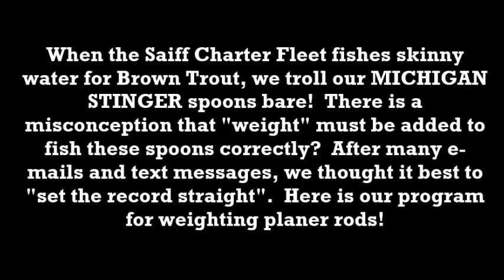Brown Trout! - How to "Weight" Planer Board Lines w/ Bill Saiff Outdoors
This video is in direct response to fishermen questioning "How and When to Weight Planer Board Lines".  The Saiff Charter Fleet fishes "skinny water" for Brown Trout each spring.  In this video we are using a Michigan Stinger spoon program.  In shallow water, these spoons are run from planer boards with no weight.  This allows the angler to access very shallow water. When Browns move offshore and into deeper waters, we use several methods to "weight" our planer lines.  Capt. Bill Saiff III discusses the methods the Fleet uses to stay in contact with these fish.

The Bill Saiff Outdoors family has a national reputation for pushing back the boundaries of great lakes fishing and hunting. Their goal has always been to provide the best fishing and hunting experience available on Lake Ontario and in its fields, marshes, and backwaters.  Their syndicated sport fishing program, Bill Saiff’s “Rod & Reel,” has continually spurred interest in their part of Lake Ontario. In accordance with this, the Saiff family operates an eight-boat “Saiff Charters” fleet equipped to provide anglers with a great fresh water experience on eastern Lake Ontario.
The Saiff family also owns and operates Seaway Waterfowl Professionals (SWP), which offers exciting puddle duck, diving duck, and Canada Goose hunting for the novice to the experienced shooter from early October until late December.  SWP uses the latest equipment and well-trained hunting retrievers to ensure your hunt is the memory of a lifetime.
Don’t forget to visit the scenic West View Lodge & Marina for outstanding amenities, fine dining, and docking access for watercraft right across the street